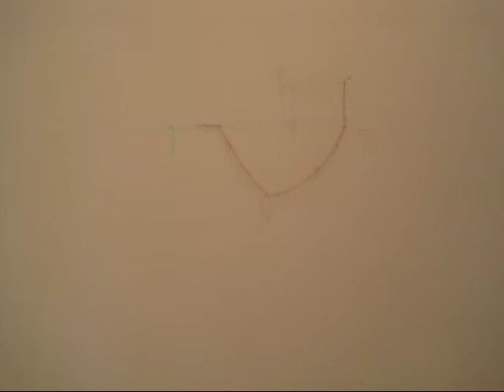Mitzi Pederson at Nicole Klagsbrun, NYC (Jan 2010)